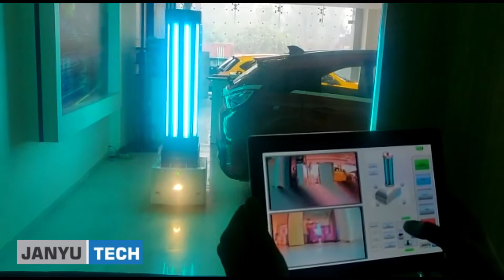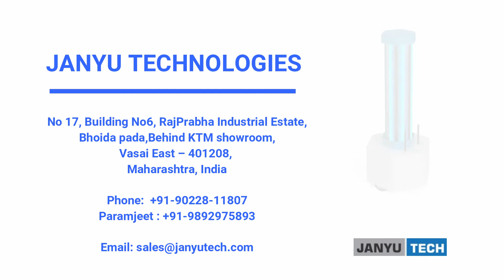UV-C Robots for Disinfection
UV disinfection trolley can effectively clean up
hospital spaces to combat COVID-19 –
Department of Science and Technology, Govt of
India.
The UV-C irradiation with peak intensity at 254 nm
has been a proven technology for disinfecting air,
water and instruments for over a century.
UV-C JUGNU – The mobile ROBOT from
JanyuTech - National Innovation Award-winning
Robotic Company is powered by UV-C lamps from
Aeropure - ONLY Indian manufacturer of High
Output UV-C Quartz lamps for the last 20 years.